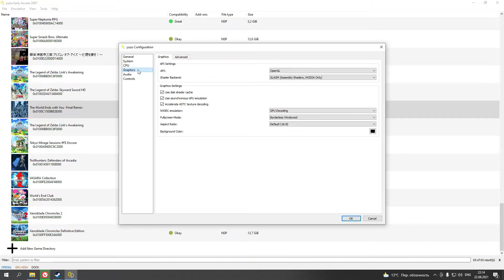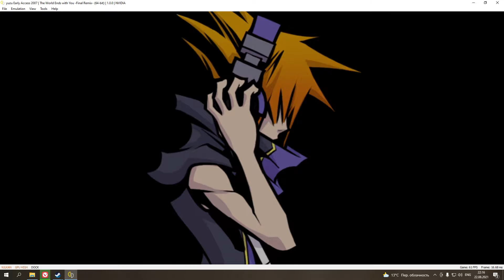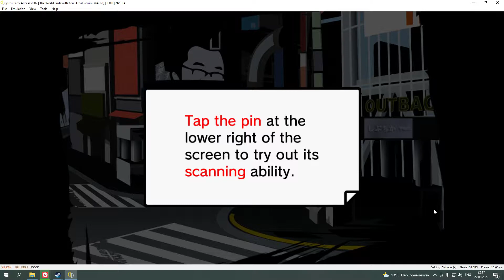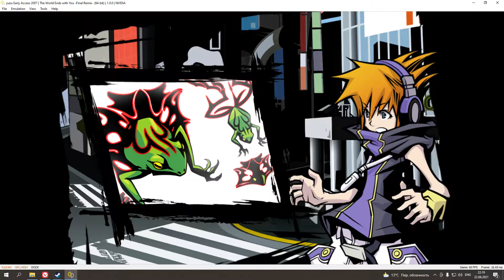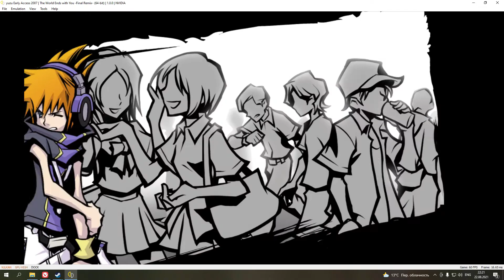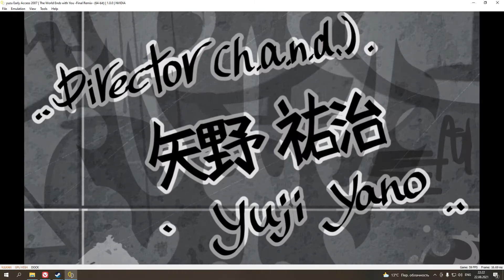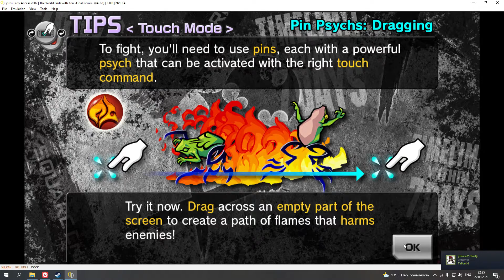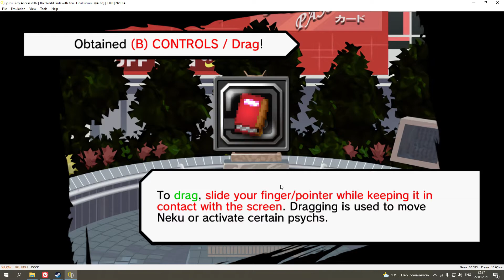The World Ends with You: Final Remix | Yuzu Switch Emulator Early Access 2007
It is written in C++ with portability in mind, with builds actively maintained for Windows and Linux.

💻 My PC specs:
🔹 RAM: Kingston HyperX FURY Black Series 32 GB
🔹 PSU: Corsair HX750i 750W
▬▬▬▬▬▬▬▬▬▬Social Links▬▬▬▬▬▬▬▬▬